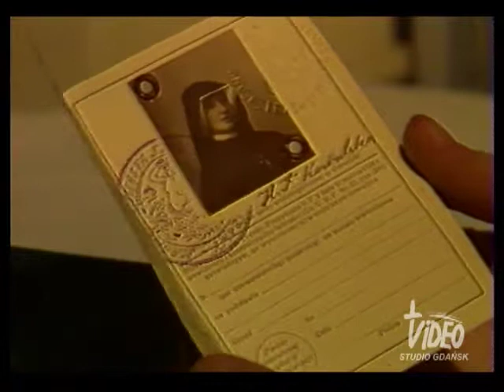zwiastun JEZU UFAM TOBIE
Zwiastun. Cały film można obejrzeć na stronie : archiwumfilmowe.pl
 Czas filmu 35' .Filmowa opowieść o potędze Bożego Miłosierdzia, prowadzona tekstem „Dzienniczka” siostry Faustyny Kowalskiej. Świadectwa działania Bożego Miłosierdzia dają w filmie ludzie, którzy podnieśli się z nałogów, jak malarz Roman Zakrzewski, tworzą muzykę, opartą o wspomnienia siostry Faustyny, jak Wojciech Wojnarowski, ale i ci, którzy ze słów „Jezu ufam Tobie” uczynili wezwanie swojego życia, jak kardynał Franciszek Macharski. Opowieść ta ilustrowana jest obrzędem składania ślubów przez nowicjuszki w klasztorze SS. Bożego Miłosierdzia w Łagiewnikach.